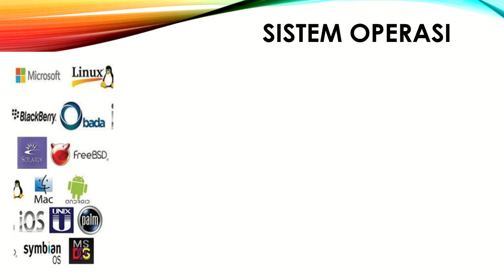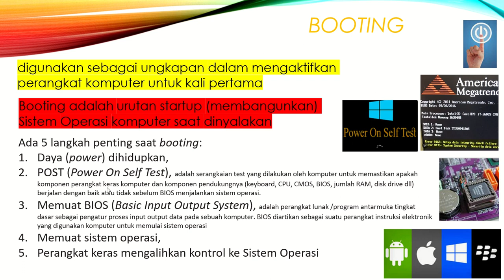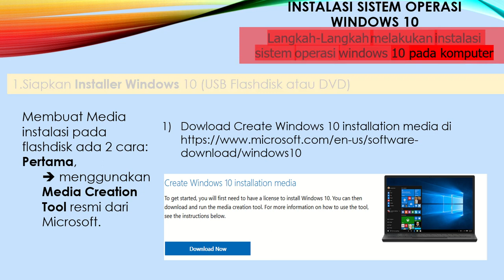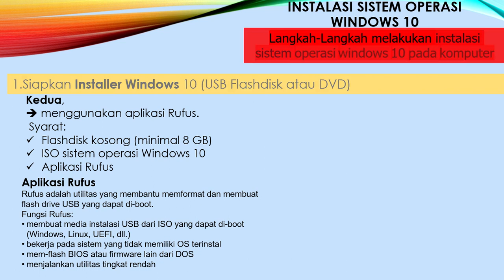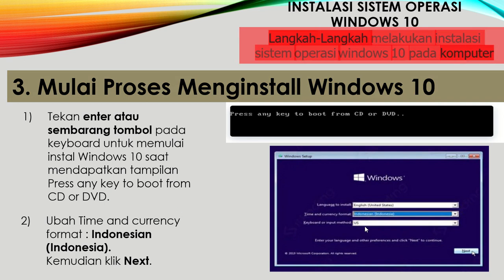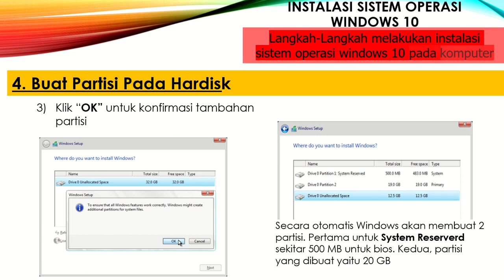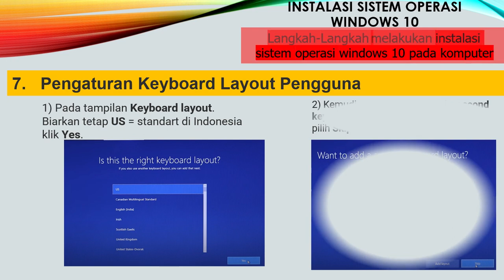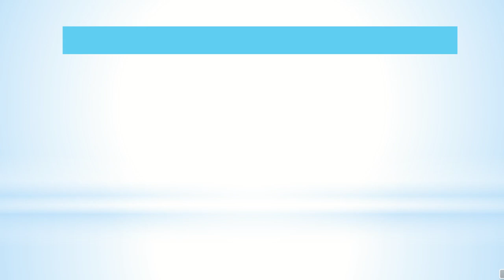Instalasi Sistem Operasi Windows 10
Video ini menjelaskan tentang mengenal sistem operasi, kondisi sistem operasi, booting dan instalasi windows 10.